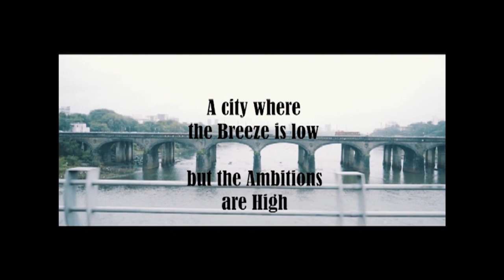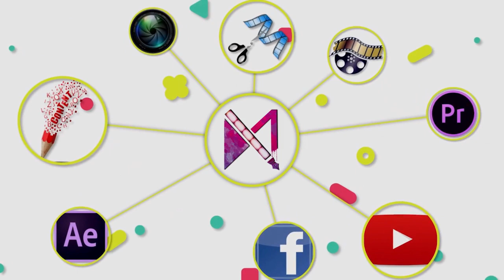CRESCENDO 2020 | TRAILER | ISB&M PUNE | WITNESS THE BEST COLLEGE EVENT OF PUNE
Crescendo holds a legacy that it has achieved in so many years.
The legacy continues this year and here we are presenting to you Official Trailer of the event.